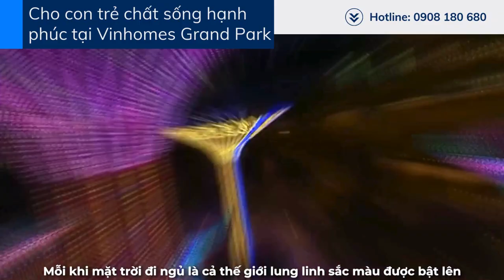Cho con trẻ chất sống hạnh phúc tại Vinhomes Grand Park [Quốc Khải Official]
Đô thị đáng sống bậc nhất phía Đông TPHCM, Nơi bạn xây dựng tương lai - hạnh phúc cho thế hệ sau.
Vinhomes Grand Park được phát triển bởi Vinhomes. Thành viên tập đoàn Vingroup